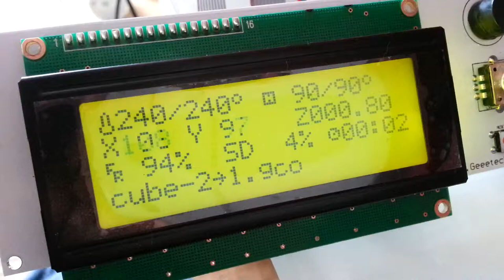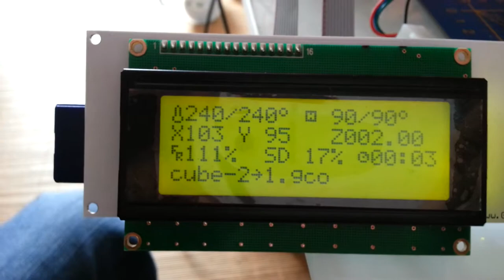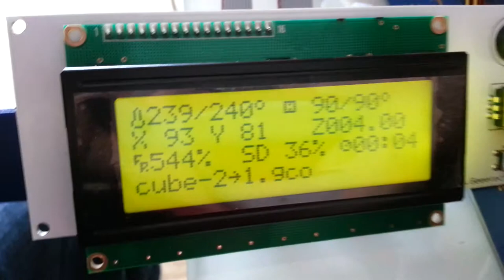Demostración velocidad ajustable en tiempo real con Firmware Marlin y LCD con encoder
Demostración del firmware Marlin utilizando el soporte para LCD y encoder, con el que se puede variar la velocidad de impresión de 10% hasta 999%. En este video un cubo de calibración probado hasta 500% +-